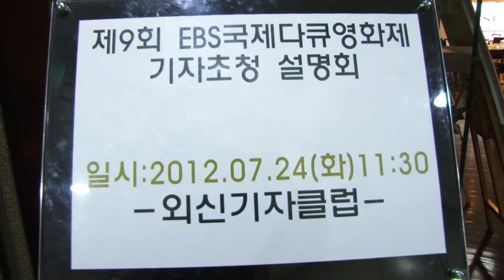제9회 EIDF 기자간담회가 열렸습니다!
지난 2004년 8월, '변혁의 아시아'를 주제로 처음 시작한 EBS 국제다큐영화제(EIDF). 지상파 TV 채널이 일주일 내내 정규 프로그램을 대신해 영화제를 위한 특별 편성으로 방송시간을 채운다는 것은 매우 파격적인 시도였는데요.

그로부터 8년이 지난 지금, EIDF는 일주일간 다큐멘터리 필름으로 채워지는 놀라운 방송채널을 지켜보던 국내 시청자들 뿐 아니라 다큐멘터리에 관심을 가진 세계 많은 사람들의 주목을 받는 영화제로 성장했습니다.

올해로 아홉 번째를 맞은 EIDF는 'Play the world 다큐, 세상을 움직이다'를 주제로 세계 각국 다양한 문화권의 다큐멘터리를 여러분께 소개합니다. 2012년 8월 17일(금), 세상을 움직이는 플레이 버튼을 함께 눌러주세요!